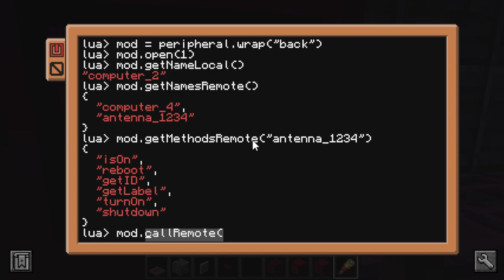Ascension (Modded 1.18.2)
You are left alone in a forest with nothing but a mysterious blue CD-ROM given to you by one of your colleagues at the lab.
Your objective is one of reconnaissance: seek out the communications array, look for a working control interface, bring it back online and use it to broadcast a message back to the lab, then wait for pickup.